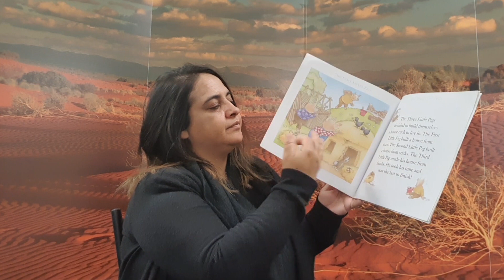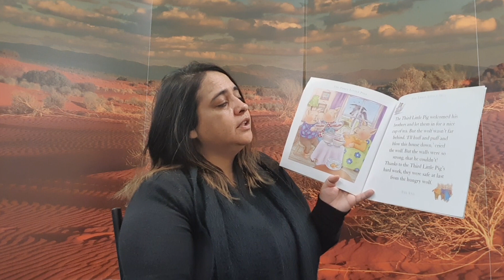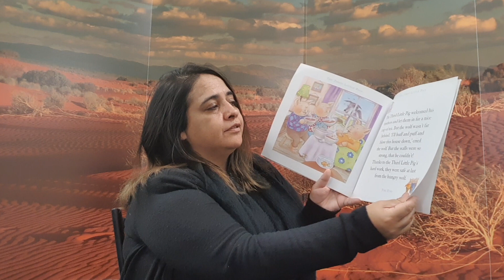Natasha Harris Reads 'Three Little Pigs'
Natasha Harris from CatholicCare Wilcannia-Forbes Reads 'Three Little Pigs'